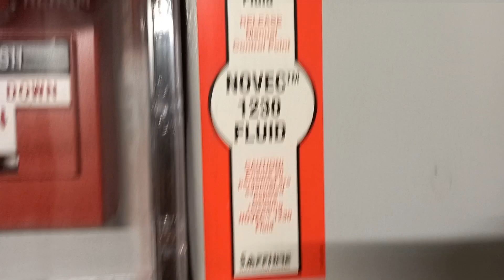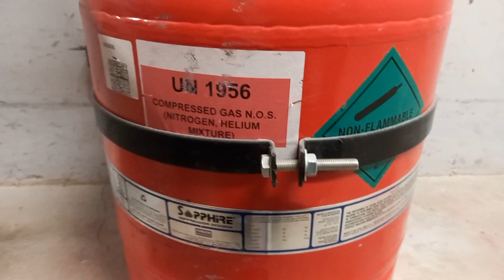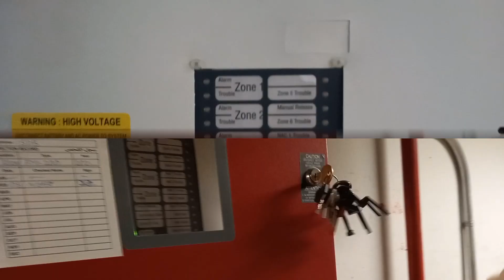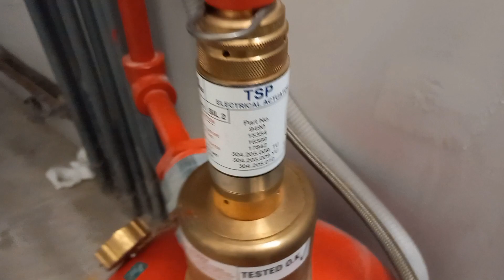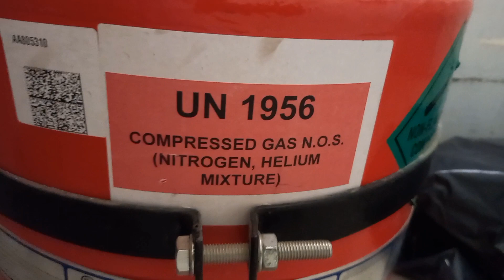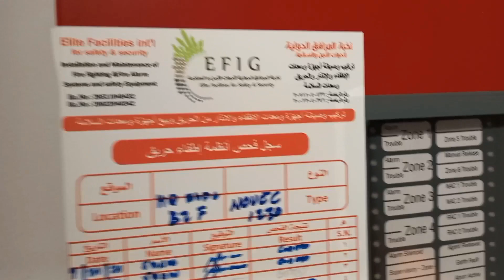NOVEC 1230 Fluid | Simplex 4004 Supression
Simplex 4004 Suppressant System Novec 1230 Fluid Clean Agent.